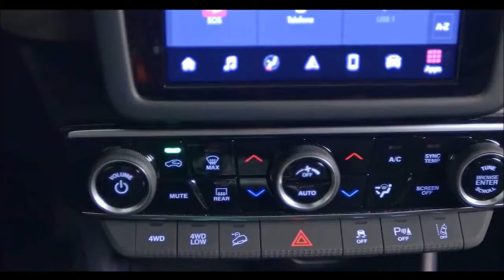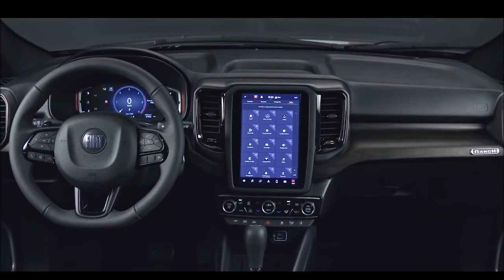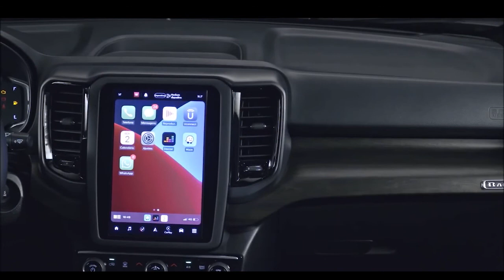FIAT TORO RANCH 2022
A Fiat Toro 2022 chega ao mercado nacional com preços a partir de R$ 114.590,
Oferecida nas versões Endurance, Freedom, Volcano, Ranch e Ultra, a Fiat Toro 2022 agora tem visual atualizado na dianteira, com motorização incluindo motores E.torQ Evo 1.8 com até 139 cavalos na Endurance.

Porém, esta versão de entrada vem também com o novo motor Firefly Turbo 1.3 Flex de até 180/185 cavalos e 27,5 kgfm a 1.750 rpm, sendo ambos com transmissão automática Aisin de seis marchas (agora com função Neutral, que passa de D para N com o carro parado no trânsito) e tração dianteira. A Fiat diz que pode lançar esse último com tração 4×4 se o mercado exigir.